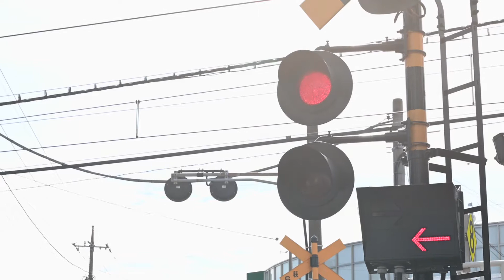Kamiigusa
We've been busy with work life in Tokyo but wanted to let you all know we're still here and alive! Jayson edited a little love letter to our quiet neighborhood in Toyko.